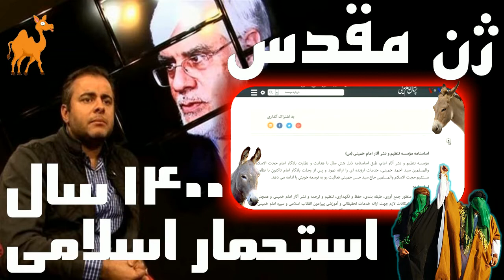VOA, Fooling Iranian, صداي آمريکا « فاشيسم ۱۴۰۰ ساله ـ ژن مقدس »؛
VOICE OF AMERICA, VOA, LAST PAGE, MEHDI FALAHATI, DEMOLITION, IRAN, FOOL,